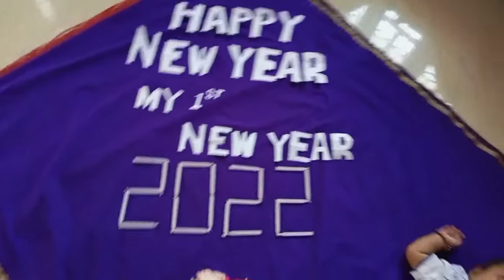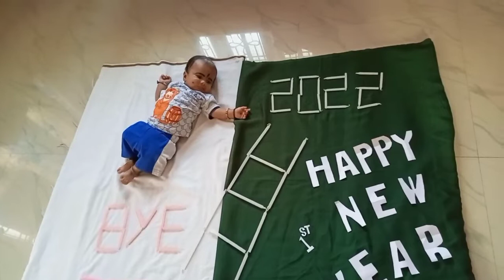2022 New year Baby photoshoot at home kannadadali 🥰📸🤩youtube #2022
2022 Baby photoshoot at home kannadadali 🥰📸🤩youtube #2022